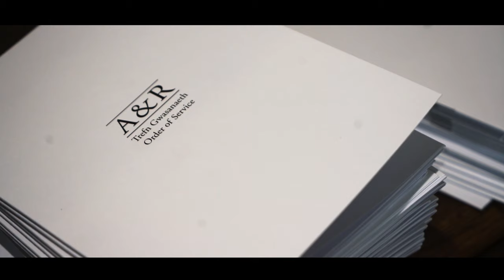Angharad and Rhydian Wedding Highlight Video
We had the absolute pleasure of being there to capture the Wedding of Rhydian and Angharad a few months back. The whole day was incredible from start to finish and everyone at the Wedding were an absolute joy to be around, to film and photograph.
Of course, we get to work with a lot of incredible couples doing this work, but we truly couldn't have asked for better here and we wish them all the best as they start the rest of their lives together in marriage.